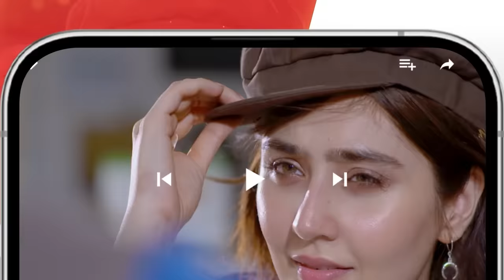Kahain Kis Se - Epispde 51 - 3rd January 2024 [ Washma Fatima & Subhan Awan ] - HUM TV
CAST:

Subhan Awan,
Washma Fatima,
Ghana Ali,
Syed Afraz Rasool,
Hareem Sohail,
Muhammad Ali Josh
Fareeda Shabbir,
Behroz Sabzwari,
Ambar Khan,
Majida Hameed,
Khalid Bin Shaheen,
Farah Nadeem,
Ayesha Kamran,
Ahmed Rafique,
Yashmeera Jan,
 Urooj,
Aliya Jamshed,
Huma Nawab,